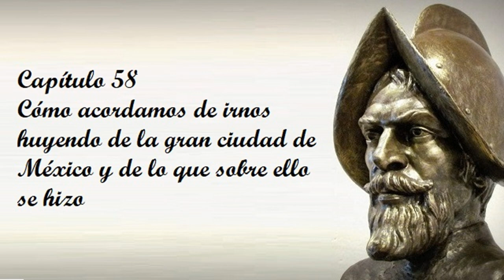Capítulo 58 de la Historia verdadera de la conquista de la Nueva España de Bernal Díaz del Castillo